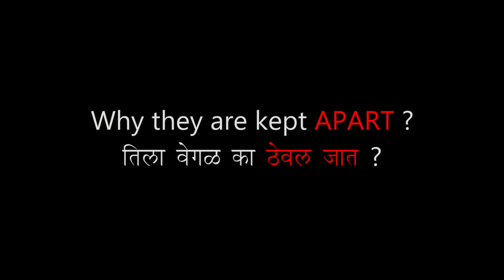MANSPARSH | Short Film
MANSPARSH-
THEY DO EVERYTHING WHAT YOU DO,
WITHOUT ANYONES HELP ,WITHOUT ANYONES SUPPORT

YES THEY ARE STRONG BUT THAT DOESNT MEAN THEY SHOULD BE TESTED TO THEIR LIMITS

EVEN THE STRONGEST HAS EMOTION THAT SHOULD  BE NURTURED.

LIVE AND LET THEM LIVE,
LOVE AND LET THEM LOVE.

Hey guys!
This film contains my thoughts about widows. Which are important aspect of our famil and society.
We have taken a initiative to know them, will you?